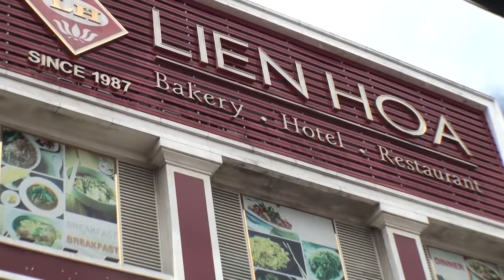Hai Ngày Du Ngoạn Trên Phố Núi - Hè 2018 - Phần 3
Hai ngày du ngoạn trên phố núi - Phần 3 : Video clips : Ngọc Tuyền.
Mỗi dịp Hè về la gia đình Minh Châu có dịp lên phố núi thư giãn.
Nhạc : Nguồn Internet.